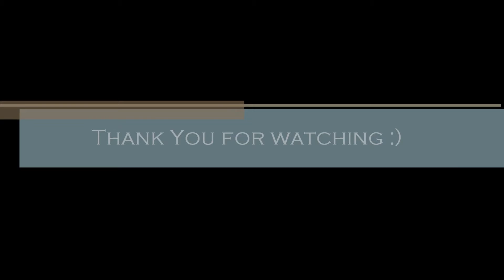Mecz Siatkówki UKS MOS Opole VS Paczków III